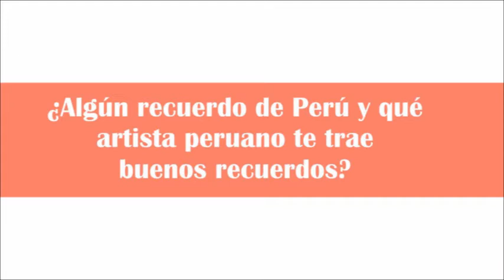David Bisbal entrevista para TVOLima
El cantante español David Bisbal habló con la prensa peruana y dio detalles de su nuevo tema Vuelve Vuelve en colaboración con Danna Paola.